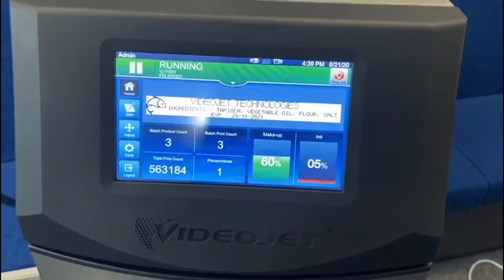Continuous Inkjet Printing on Plastic Packaging | Flexible Film & Foil | CIJ Printer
Print on Plastic Packaging, Films and Foils with Videojet CIJ Printer. Low density polyethylene (LDPE) and flexible metallized films are widely used for confectionary and salty snacks packaging. Videojet Continuous Inkjet Printer delivers high resolution, variable data marks on a variety of film stocks with a selection of ink colors for added contrast. Print expiry date, batch code, barcode and other variable data.

Videojet Technologies Inc., Singapore, the company provides the right coding and marking solution through the broadest range of technologies, and is committed to providing quality equipment, supplies, and service designed to perform with maximum reliability, efficiency, ease of operation and little maintenance.